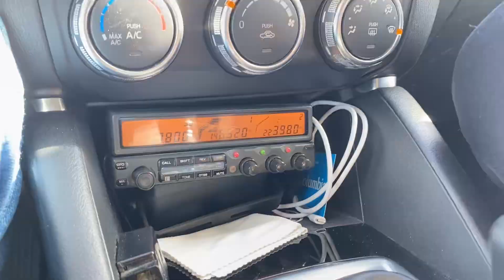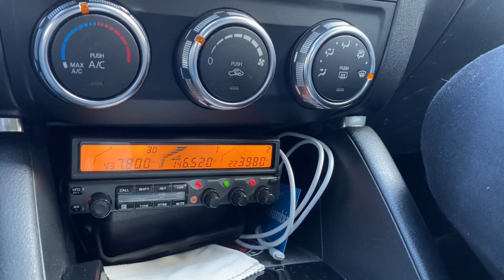More Southern Oregon simplex